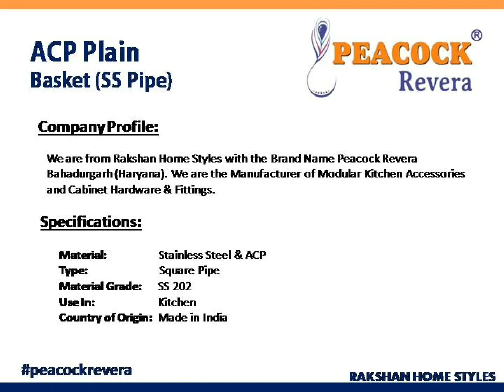SS Square Pipe Basket | Plain Basket ACP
12" Right Rack,
18" Right Rack,
3 Pin Hanger,
4 Pin Hanger,
7 Pin Hanger,
Banana Stand,
Bar Rack 2 Line,
Bar Rack 4 Line,
Bar Rack Hanging,
Basket Below Sink,
Bathroom Shelf,
Big Spoon Holder,
Bin Holder,
Bottle Basket,
Carousel ( 3/4 Round ),
Carousel ( Full Round ),
Carousel ( Half Round ),
Cloth Lift,
Cloth Storage,
Clothes Rack,
Coat Hanger,
Corner Folding,
Corner Shelf,
Cup & Saucer Basket,
Cup Tree Big,
Cup Tree Small,
Cylinder Trolley Wire,
Detergent Pull-out,
Detergent Rack,
Double Shelf,
Double Shelf (Folding),
Double Shelves Corner (Folding),
Double Towel Rack,
Flying Disc (L/R),
Swing Corner,
Fruit Basket,
Glass Holder (2 Line),
Glass Holder (4 Line),
Glass Holder Big (12 Pcs),
Glass Holder Hanging,
Glass Holder Small (6 Pcs),
GTPT in Sheet,
GTPT in Wire,
Dish Rack,
Grain Trolley Basket with Base Mounted,
Hanger,
Hanger Multipurpose,
Hanging Corner Double Shelves,
Hanging Corner Single Shelf,
Hanging Cup & Saucer Stand,
Hanging Towel Rod & Holder,
Hot Stand,
Kitchen Organizer 3 Shelves,
Ladle Cradle,
Large Bin Paddle Perforated,
Large Bin Paddle Plain,
Large Bin Perforated,
Large Bin Plain,
Large Utensils Basket,
Laundry Basket (Folding),
Magic Carousel Universal,
Magic Corner (Universal),
Medium Bin Paddle Perforated,
Medium Bin Paddle Plain,
Medium Bin Perforated,
Medium Bin Plain,
Mobile Holder,
Multi Utility,
Multi Utility Stand Folding,
Organizer,
Organizer(Base Mounted),
Pantry Unit (Wire),
Paper & Foil Cutter,
Partition Basket,
Perforated Cutlery Basket,
Plain Basket,
Plate Basket,
Pole System Basket,
Pole System Bottle,
Pole System Fan,
Pole System Glass,
Pole System Hanger,
Pole System Light,
Pole System Pipe Fittings 5 Feet,
Pole System Pipe Fittings 7 Feet,
Pole System Tray,
Pole System Triple Tray,
Pole System Wood,
Pot Stand,
Pullout,
Pullout(Base Mounted),
Rolling Pin Holder,
Round Fruit Basket,
S Hook,
Shoe Rack,
Single Shelf,
Single Shelf (Folding),
Small Bin Paddle Perforated,
Small Bin Paddle Plain,
Small Bin Perforated,
Small Bin Plain,
Small Kitchen Organiser,
Soap Dish (Double),
Soap Dish (Single),
Spice Wheel Gaint (with Jar),
Spoon Holder,
Standing Cup & Saucer Folding,
Standing Glass Holder(6 Line),
Stylish Spice Stand (Single),
Swing Fruit Basket,
Tall Unit in 2 Parts,
Tall Unit in Single Part,
Thali Basket,
Three Tier Swing Fruit Basket,
Towel Holder,
Towel Rack,
Towel Rail,
Towel Ring,
Tree Type Fruit Basket,
Trouser & Tie Rack,
Use Me Holder,
Use Me Shutter,
Utility Corner 3 Shelves,
Vegetable Basket,
Wall Mounted Multi Utility Stand Big,
Wall Mounted Multi Utility Stand Small,
Wine Stand,
Wire Cutlery Basket,
ACP and SS Sheet Bottle Pullout 2 Shelf,
ACP and SS Sheet Bottle Pullout 2 Shelf with Base,
ACP and SS Sheet Bottle Pullout 3 Shelf,
ACP and SS Sheet Bottle Pullout 3 Shelf with Base,
ACP and SS Sheet Cup and Saucer Basket,
ACP and SS Sheet Cutlery Perforated Basket,
ACP and SS Sheet Grain Trolley Basket,
ACP and SS Sheet Grain Trolley Basket with Base,
ACP and SS Sheet Multipurpose Basket,
ACP and SS Sheet Partition Basket,
ACP and SS Sheet Plate Basket,
ACP and SS Sheet Thali Basket,
Satin Pantry Unit 450 mm 12 Basket,
Satin Pantry Unit 600 mm 12 Basket,
Satin Pantry Unit 450 mm 8 Basket,
Satin Pantry Unit 600 mm 8 Basket,
Glass Pantry Unit 450 mm 12 Basket,
Glass Pantry Unit 600 mm 12 Basket,
Glass Pantry Unit 450 mm 8 Basket,
Glass Pantry Unit 600 mm 8 Basket,
Satin Universal Magic Corner,
Glass Universal Magic Corner,
Satin Idea Magic Corner,
Glass Idea Magic Corner,
Satin Bottle Pullout 2 Shelves,
Satin Bottle Pullout 3 Shelves,
Glass Bottle Pullout 2 Shelves,
Glass Bottle Pullout 3 Shelves,
Aluminum Rolling Shutter,
Glass Rolling Shutter,
PVC Rolling Shutter,
Ball Bearing Drawer Slide Black Finish,
Dish Rack,
Metal Divider Cutlery,
Normal 2 Way Cabinet Hinge,
PVC Cutlery,
Soft Close Ball Bearing Drawer Slide,
Soft Closing 3D Hydraulic Hinge,
Soft Closing Hydraulic Hinge,
Soft Closing SS Hydraulic Hinge,
Stainless Steel Ball Bearing Drawer Slide,
Swing Corner,
Tandem Box with Double Gallery,
Tandem Box with Single Gallery,
Tandem Box without Gallery,
Wooden Pantry,
Zinc Plated Ball Bearing Drawer Slide,
Slim Tandem Box without Gallery,